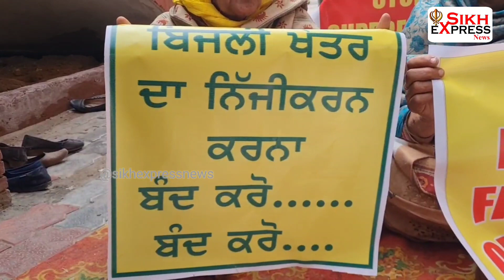ਕਿਸਾਨੀ ਮੰਗਾਂ ਨੂੰ ਲੈ ਕੇ ਭਾਰਤੀ ਕਿਸਾਨ ਯੂਨੀਅਨ ਏਕਤਾ ਉਗਰਾਹਾਂ ਵੱਲੋਂ ਡੀਸੀ ਦਫਤਰ ਦੇ ਬਾਹਰ ਕੀਤਾ ਗਿਆ ਰੋਸ ਪ੍ਰਦਰਸ਼ਨ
WTO ਤੋਂ ਭਾਰਤ ਨੂੰ ਕੀਤਾ ਜਾਵੇ ਬਾਹਰ - ਕਿਸਾਨ ਆਗੂ